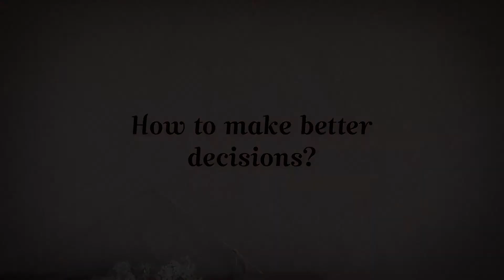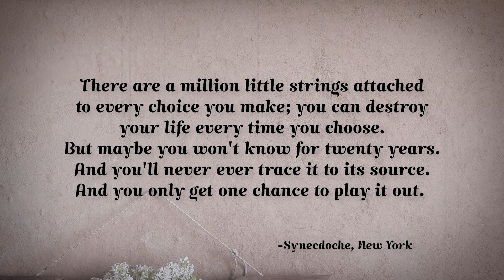सही फैसले कैसे लें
सही फैसले कैसे लें.Decision making is one of the most important skill one should have to deal with the modern challenges. As human beings, we all have to make decisions throughout the day. Some of the decisions that we make have a resounding effects over the course of our lives, while other decisions are relatively trivial. I think that we all have made some bad decisions or choices in life that seem to be so foolish now in retrospect. In this video, I talk about a very simple method that will help you in making better decisions in life. The more better decisions you'll make, the less frustrating your life will become.